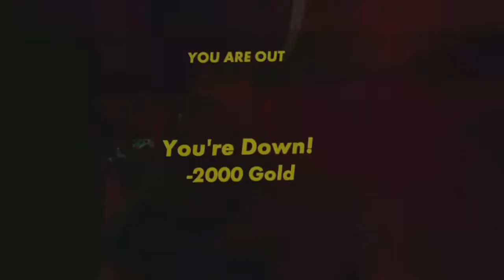Rec Room Golden Trophy